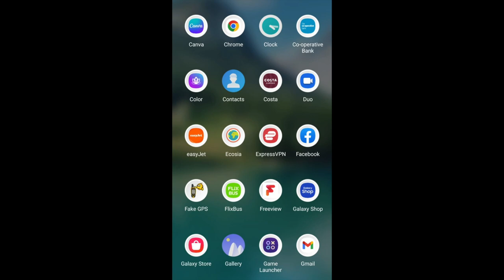HOLISTIC TRAINER: hacks from lab participants for SELFCARE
💡💡💡 tips from trainers for trainers: SELF-CARE!
Find here in this video some hacks filmed and provided by participants of the "trainers'life hacks lab".

TRAINERS' LIFE HACKS LAB

🗓️ Oct 9th-15th of 2023
📍 Sremski Karlovci, Serbia
❤️ 27 trainers, 12 countries

In the frame of our long-term project “Holistic Trainer - Trainer Life and How To Hack It"”, we hosted trainers from Armenia, Austria, Belarus, Germany, Greece, Lithuania, Montenegro, the Netherlands, Portugal, Serbia, Spain and the UK for a Lab in Sremski Karlovci, in the beautiful Vojvodina region of Serbia.

The Lab had several goals:
🎯 engaging the broader trainer community in testing and reviewing the developed outputs of the project
🎯 co-creating additional tools and methods for trainer support
🎯 increasing the visibility of the project within the European youth work trainers community
🎯 establish a lasting support network for trainers.

Trainers passionate about personal well-being and professional development participated actively. The Lab provided a platform for learning, networking, collaborating, and fostering valuable connections within the global trainer community. It was an opportunity to gain insights, build relationships, and shape the future of European trainer development.

ABOUT THE OVERALL PROJECT:

- Physical well-being
- Legal matters
- Self-management